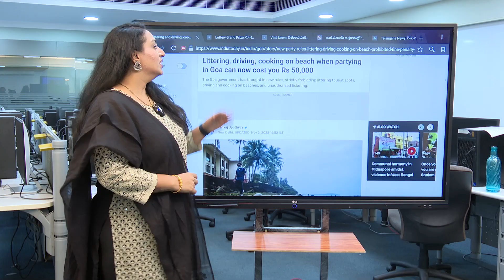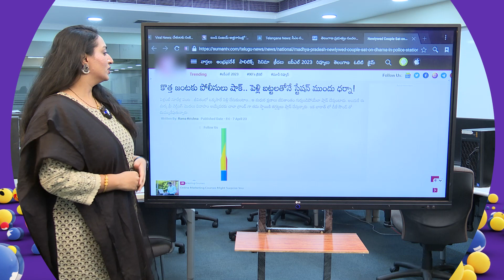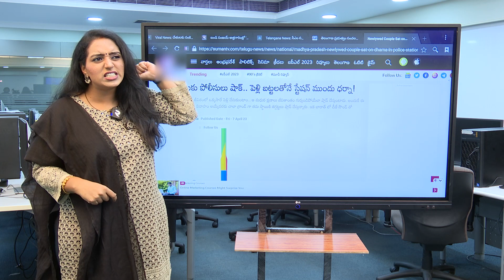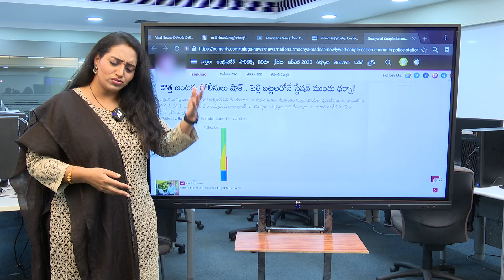గోవా పర్యాటకులను గోకే పని పెట్టుకున్న అక్కడి సర్కార్ | Goa Government Strict Rules To Tourists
గోవా పర్యాటకులను గోకే పని పెట్టుకున్న అక్కడి సర్కార్ | Goa Government Strict Rules To Tourists | Tolivelugu TV